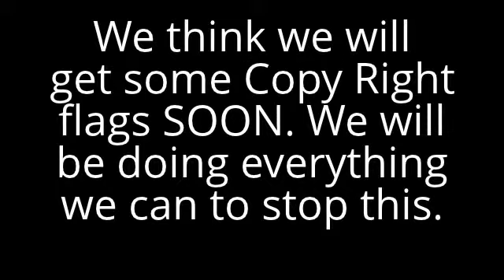YOUTUBE COPYRIGHT STRIKES NEWS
RANT RANT RANT RANT RANT RANT RANT RANT RANT